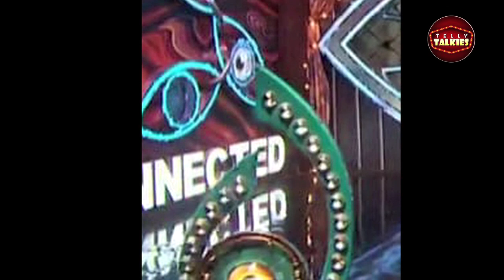bigg Boss 15 ott के finale में होंगी ये 5 चीज खास,ये contestant जायेगा bb15 में